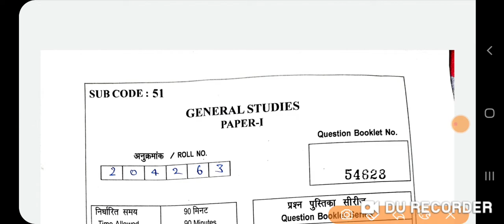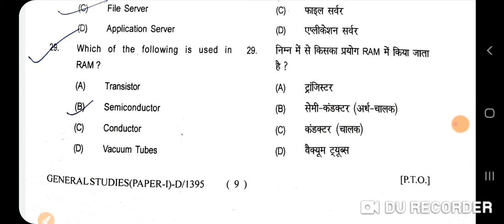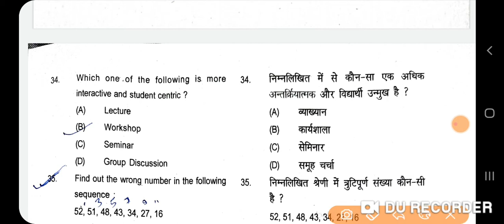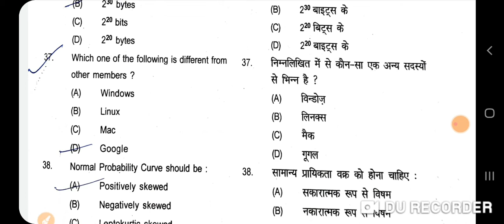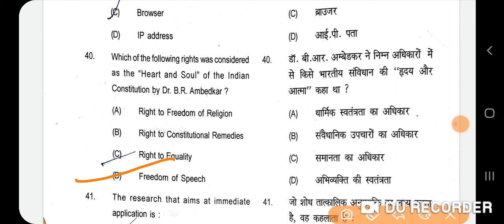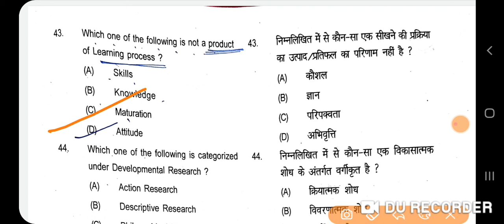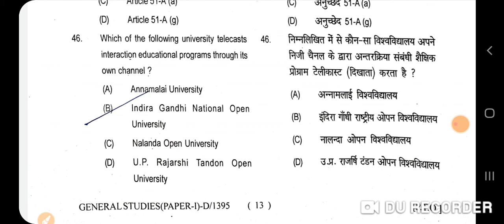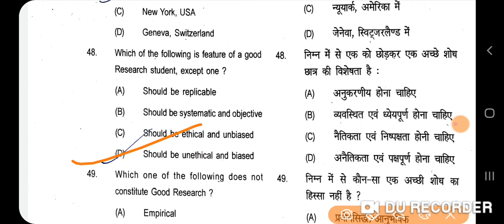PHD admission test ll BRABU ll paper 1 ll general studies ll question 26 to 50